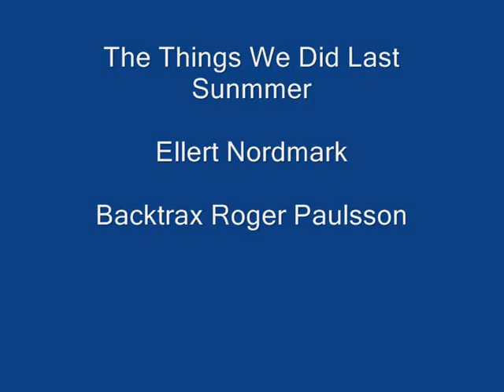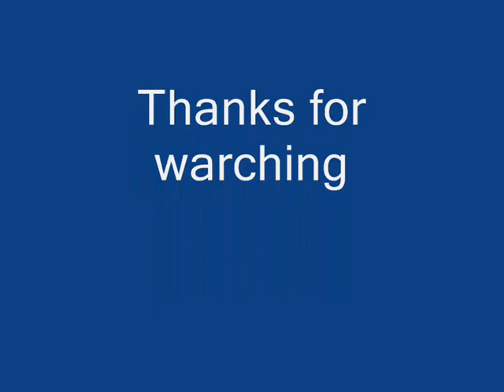The things we did last summer - Ellert Nordmark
My rendition of The things we did last summer
Backtrax Roger Paulsson